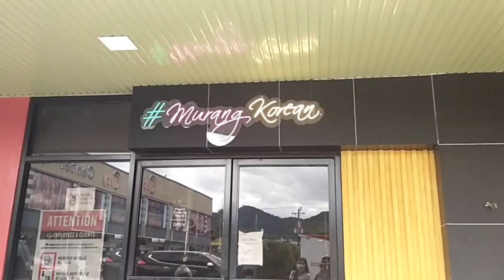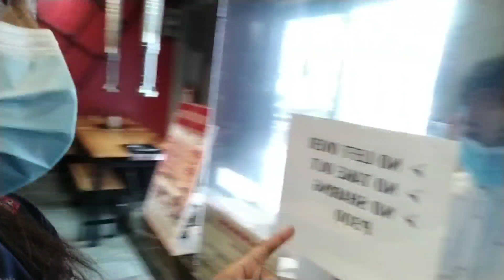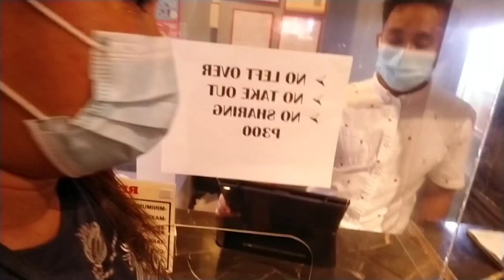Tacloban vlog with my family